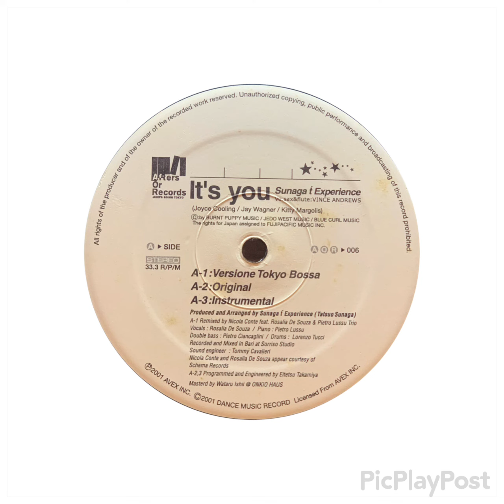Sunaga T Experience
Title:It's You
Artist: Sunaga T Experience
Label：Afters Or Records – AOR-006　/Format :
Condition(Jkt/Vinyl) EX/NM

2000’s Bossanova, Latin Jazz

ファースト・アルバム『クローカ』からシングル・カット.ジョイス・クーリングによるアコースティック・ブラジリアン超名曲"IT'S YOU"カヴァー
DJ◎フロアアンセム◎

◎A1  It's You (Versione Tokyo Bossa)
Double Bass – Pietro Ciancaglini
Drums – Lorenzo Tucci
Engineer – Tommy Cavalieri
Piano – Pietro Lussu
Remix – Nicola Conte
A2  It's You (Original)
Engineer, Programmed By – Eitetsu Takamiya
Flute, Saxophone, Vocals – Vince Andrews (2)
Mastered By – Wataru Ishii
Producer, Arranged By – Sunaga T Experience
A3  It's You (Instrumental)
Flute, Saxophone – Vince Andrews (2)
B1  It's You (It's Muro Mix)
Bass – Hiroaki Tsuzaki
Keyboards – Shinji Nakamura
Mixed By, Programmed By, Recorded By – D.O.I.
Remix – Muro
B2  It's You (Disco Alert Mix)
Bass – Hiroaki Tsuzaki
Keyboards – Shinji Nakamura
Remix – Muro